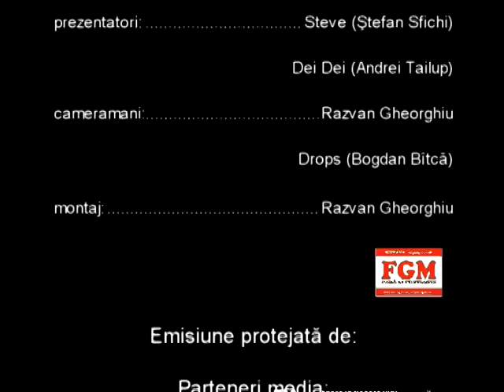VBF 23.06.2011 - Caldura